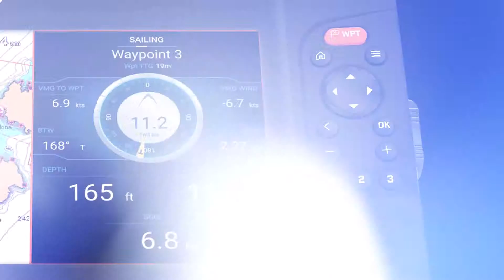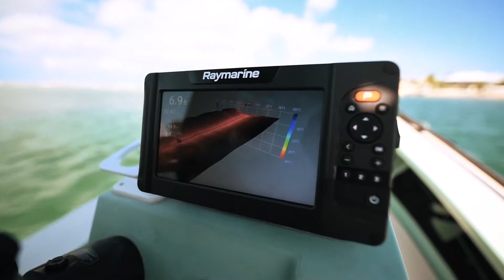BARON - NUEVA serie de Displays Multifunción Element-S de Raymarine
La NUEVA serie Element S de Displays Multifunción le da la libertad de disfrutar de la navegación: seleccione su destino y deje que el rápido y preciso GNSS/GPS de 10 Hz de Element indique el camino. Diseñada para ofrecer simplicidad y rendimiento accsible, Element S se convertirá enseguida en su compañera de confianza para navegar.

Su procesador Quad-Core ofrece una respuesta óptima y los displays de Element con visibilidad en días soleados o en cualquier condición meteorológica muestran información cartográfica y de navegación en distintos colores. El sencillo sistema operativo LightHouse Sport de Element le permite navegar con confianza. Una vez en marcha, Element S mantendrá su rumbo con una lista inteligente de funciones fáciles de usar, tales como las superposiciones de objetos AIS, la integración del piloto automático y los displays de instrumentos de navegación.